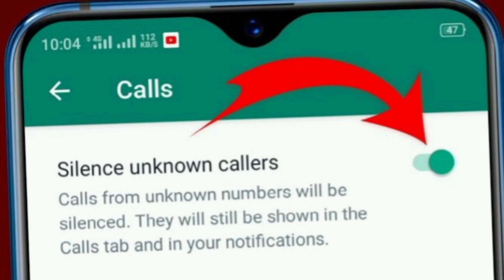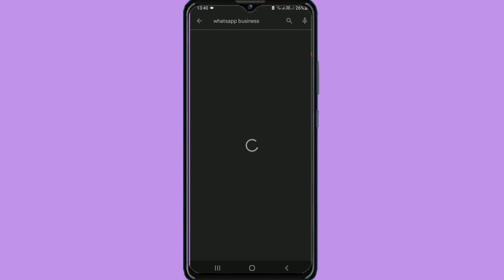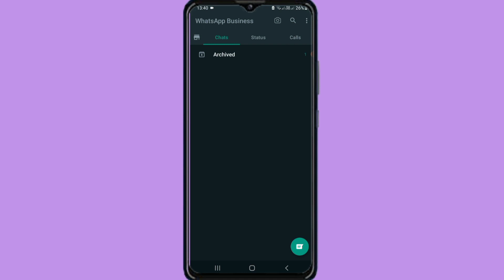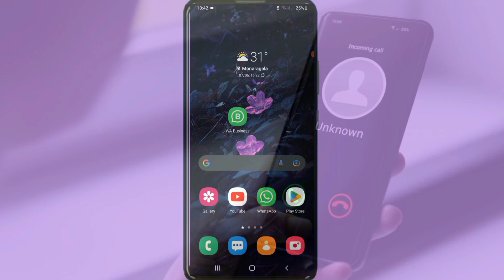Whatsapp New Update On Silence Unknown Callers | Sinhala | Dulen Tech lk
✅Owner By - Dulen Deshapriya

✅Education And Technology Video..
✅channel Owner Name- Dulen Deshapriya

PURPOSE only

✦Sri Lankan Education Technology Viedeos

Some Images, Musics, Videos, Graphics,